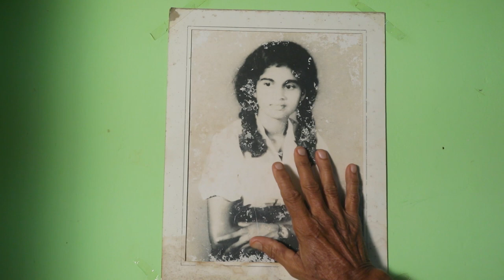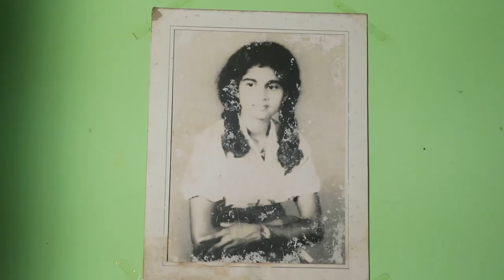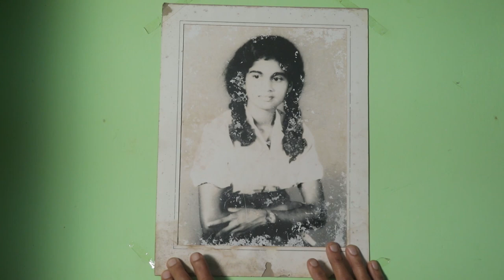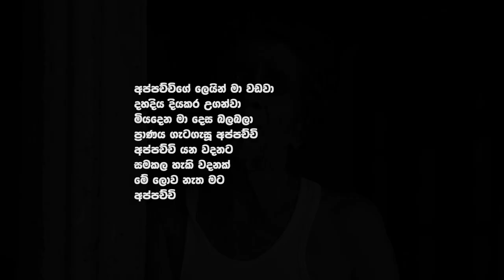අප්පච්චි | Appachchi | Godigamuwa Films